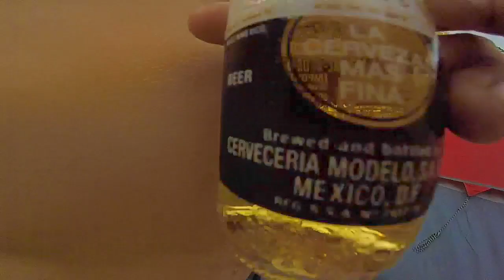Busco Beach ATV Park Daisy Dukes Weekend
Ko Ryders at Busco Beach in North Carolina. Daisy dukes weekend!